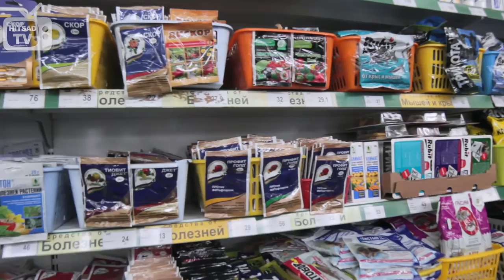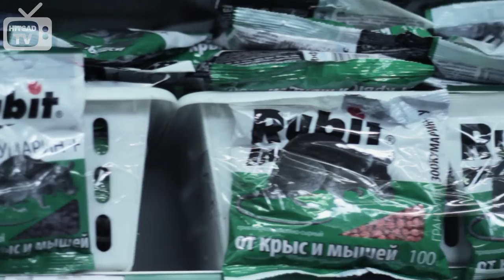Средство от мышей и крыс Rubit: ловушки, клей, приманочные станции и отпугиватели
Осенью, при наступлении холодов все грызуны пытаются спрятаться там, где тепло, и этим помещением может стать жилой дом. Крысы и мыши это потребители пищевых отходом и переносчики опасных инфекций.
Как же избавиться от этих грызунов? Поговорим об этих способах. На полках специализированных магазинов можно встретить большой выбор различных средств. Самой популярной среди потребителей торговой маркой является Rubit. Сегодня поговорим о ней.
СПОСОБ 1. Средство для отпугивания грызунов – нетоксичный реппелент «Кыш».
Форма выпуска: саше-пакеты, гранулы, эмульсия.
Саше-пакеты с ярко выраженным запахом эфирных масел. Одного пакетика хватает, чтобы распространить отпугивающее действие на всю комнату. Пакеты располагают в нужных местах, подальше от домашних животных и детей.
СПОСОБ 2. Средство для сухих помещений в зеленом пакете и для влажных в синем пакете.
Тесто-сырные брикеты на самом деле как тесто, они даже внешне схожи с продуктом. Эти средства можно разложить не только в помещении, но и на улице.
СПОСОБ 3. Готовая приманка для истребления крыс и мышей – зоокумарин.
Форма выпуска: зерно, гранулы, зерновая смесь.
Размещают порциями на подложки, лотки, в емкости для раскладки приманок – по 100 г на расстоянии 5-10 м друг от друга.
СПОСОБ 4. Приманочные станции Рубит Киллер.
Просты в применении: открыл и поставил! Больше ничего не требуется. Обладает высокой привлекающей способностью для крыс и мышей. Вызывает удушье - гибель наступает на открытых местах, а не в норах. В сухих условиях может проявлять мумифицирующий эффект. Разложить по 1 лотку на расстоянии 2-5 м друг от друга.
СПОСОБ 5. Рубит Киллерклей.
Обладает влагостойкой способностью. Наносят на картон, фанеру тонким слоем по периметру листа картона, в центр кладут приманку.
Как видите способов и форм выпуска множество. У каждого способа свои преимущества, выбирайте для себя наиболее подходящий.
Надеемся, что сегодня мы дали вам полезную информацию, до новых встреч!